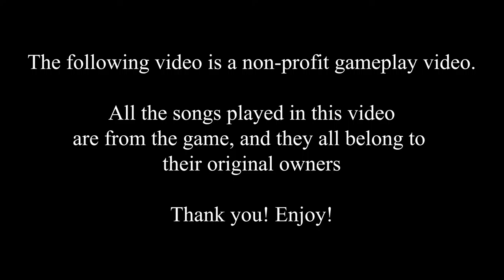Let's play Hatsune Miku Mega Mix! | My first Mega Mix stream!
Game: Hatsune Miku Project Diva Mega Mix.

I know I sound a little down in this stream because it was late at night, I was getting tired, and almost fell asleep during the stream. I still decided to stream that night since I didn't stream the night before since I already have plans to stream other games on other days. If you will like to see my live stream schedule, you check it out

What's up! My name is Mark Ramirez, the creator of this channel, "MRamirezProductions".
This is me playing Hatsune Miku Project Diva Mega Mix. In Japan, the game is called Hatsune Miku Project Diva 39s. This game released on May 15, 2020, and I got the game since there’s a new way to play the game on the switch called Mix Mode and it’s fun. I know I did terrible in the game, I've practiced this game a little before streaming and I wanted to try something new in this game.

Back in 2017, I use to live stream Future Tone and other games about 2 or 3 times a week. Back then, I use to have time to stream, even when I was still a college student. Until 2018, things have gotten worse since my classes were getting harder since only one college became terrible; some instructors were terrible since they never read my emails when I asked questions. I am currently still in college and almost done. Also, I've posted more live-stream schedule on my

Note: This is a nonprofit gameplay video. I'm just a fan of having fun with this game.

Any request of Miku's songs you like? Feel free to request a song you like me to play.

Rules:
No spamming.
No Bullying
No dirty comments that will make others feel uncomfortable.

The songs that cause my video to be blocked. Stream (Maybe).
1. World is mine.
2. Nostalogic
3. Clover Club
4. Po pi po
5. Deep Sea Girl